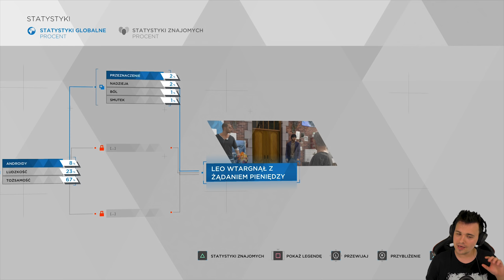Analiza dowodów | Detroit: Become Human [#3]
Trzeci odcinek Detroit: Become Human!
Zagłębiamy się głębiej w życia naszych bohaterów!